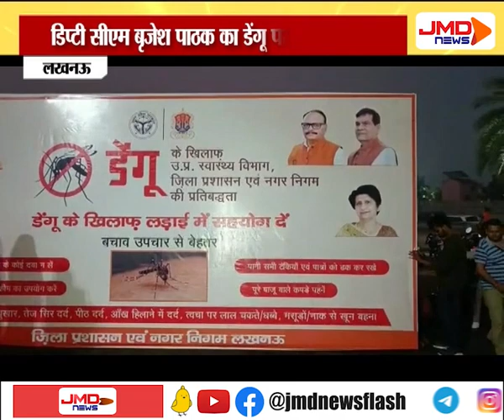डिप्टी सीएम बृजेश पाठक का डेंगू पर एक्शन | लखनऊ | JMDNewsFLASH | DEN 308